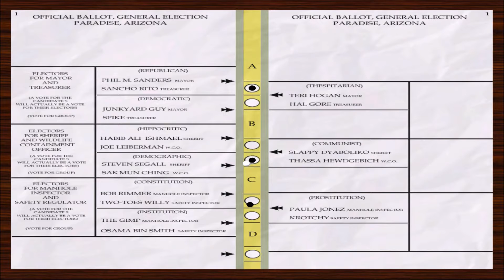Postal 2 Postal Negan! +18 Read Description!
Postal Dude Just Trying To Live A Normal Life As He Slowly Turns Into Negan From TWD And Meets His Fate!